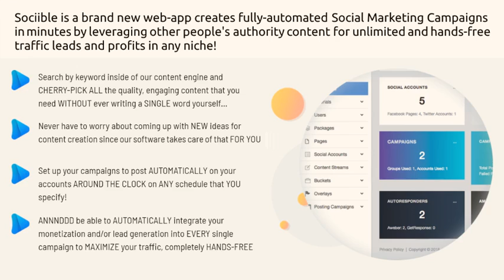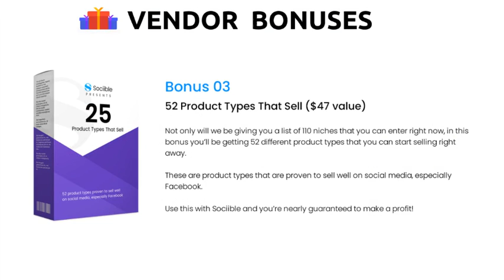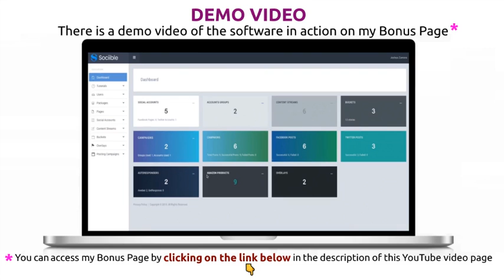Sociible Review - A Short Honest Review Of Sociible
Get Sociible +Bonuses by clicking link 👇 below

Sociible review, Sociible bonus, Sociible review & bonus, Sociible bonuses, Sociible software review, Sociible demo, Sociible software demo, Sociible software preview,